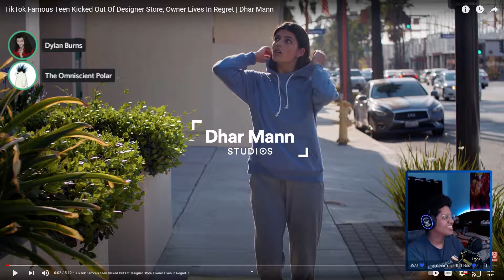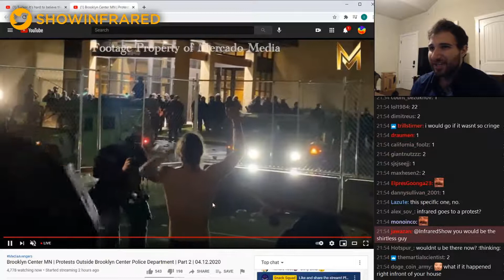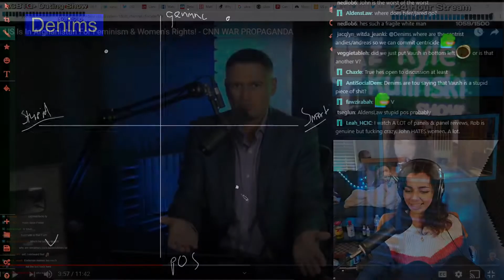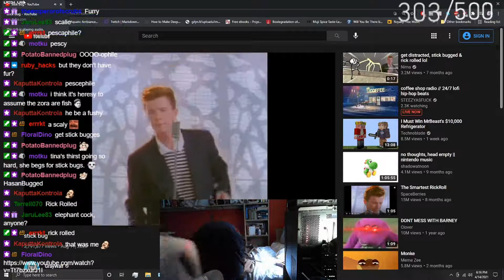Twitch Politics Stream Highlights #47 (ft. POLARSWORLD, Lctrfan)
Best Twitch Politics Clips of the Day #47

***CLIP SUBMISSION***

► Want to submit a clip for a user submission? Please include a sentence or two on what's cool about the clip.

***ABOUT POLICLIPS AND THIS CHANNEL***

► This is PoliClips - a Youtube channel that delivers to you the best highlights of Twitch Politics streams every day, so you can stay up to date with the happenings! I make updates every day, so help me improve it by giving me feedback on what clips are good/bad!

► NOTE: If you are a Twitch Politics content creator and don't want your videos to be promoted on PoliClips, just shoot me a message (email ) and I'll edit the algorithm to never scan your stream

***TWITCH POLITICS HIGHLIGHT CLIP SOURCES***

► Content creators are the lifeblood of Twitch Politics, so if this video introduced you to a streamer you like, make sure to support them by viewing their channel and SUBSCRIBING so you can see the action live at the source

***SOCIAL MEDIA***